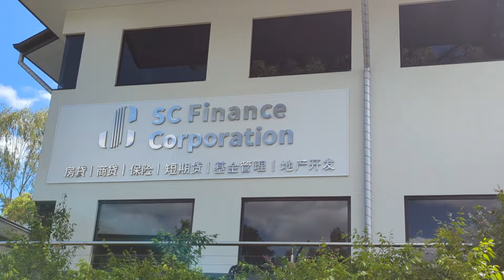爽文写进现实？从兼职导游到金融地产公司老板：一个澳洲留学生的创业之路！高中就进入澳洲四大银行实习，我看到了澳洲金融行业的爆发期！从上市公司打工到自立门户，这些是本地贷款公司解决不了的华人投资痛点！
我是罗帅，你可以叫我Shuai，从事澳洲买家代理行业，不卖房，只帮客户买房和做独立意见咨询。以下是送给你的福利报告，希望你能更快买房成功

罗帅是澳洲专业买家经纪（Buyer's agent / Buyer's advocate），也是首个提倡正现金流投资组合的华人买家代理。

罗帅专注于通过买家视角，带你看清澳洲地产和财富投资，帮助澳洲忙碌人士，通过房产新思维，捡漏优质房产，加速建立能正现金流的地产投资组合。帮你更加轻松的投资澳洲地产，让你的地产被动收入用一个地产周期超过主动收入，从而提前实现财务自由。